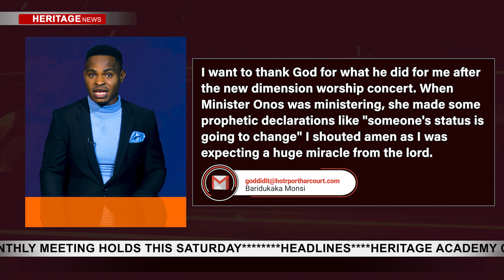GOD DID IT | 15TH MAY, 2022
Another survivor of kidnap in Port Harcourt tells the story of his days in captivity and how he escaped. A must watch !!!